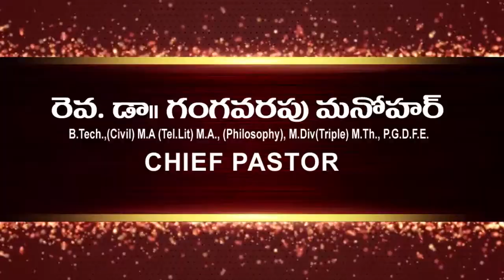DOWNIE BAPTIST CHURCH 10-02-19